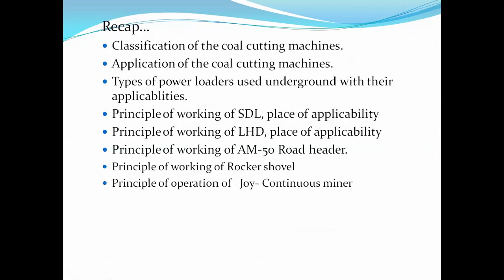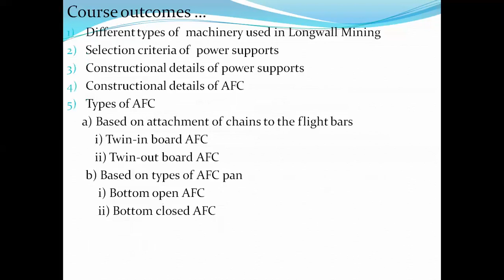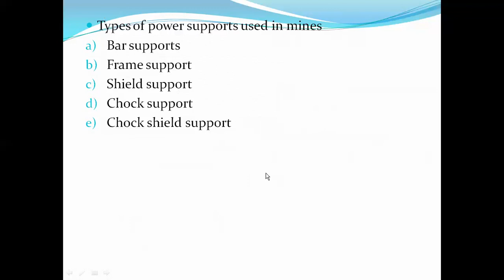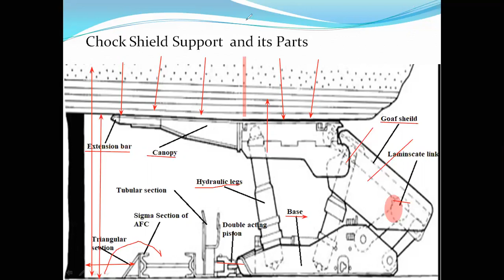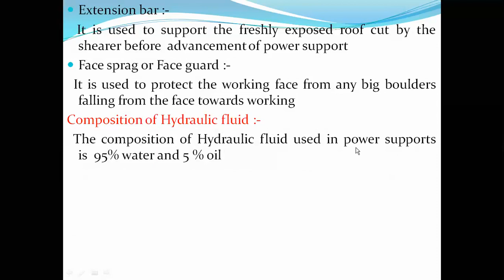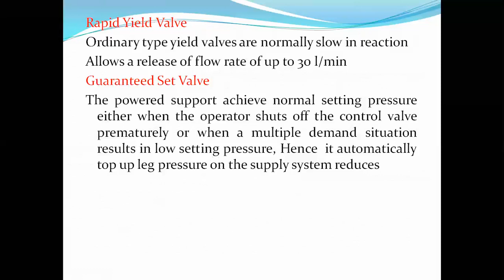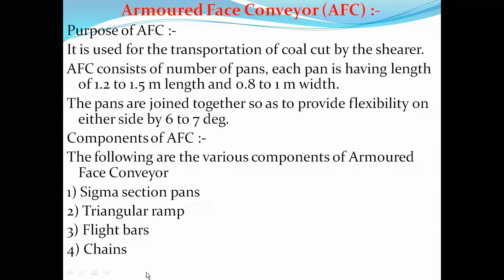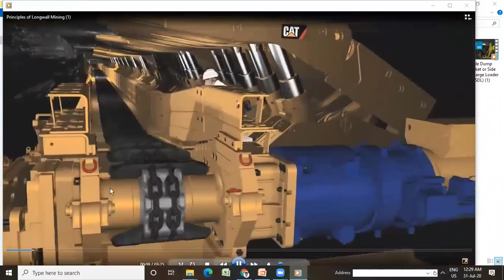MNG 405C MiningMachinery Ch2 I 28 07 2020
Types of power supports, Constructional details of Power supports, Types of AFC, Constructional details of AFC, Demonstration of field usage of the same